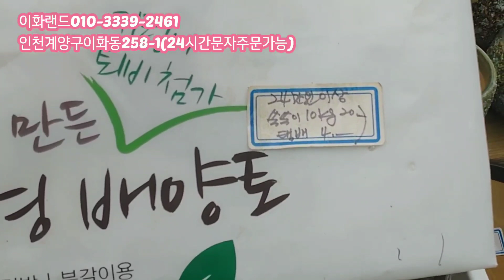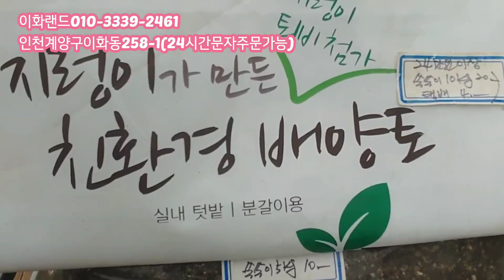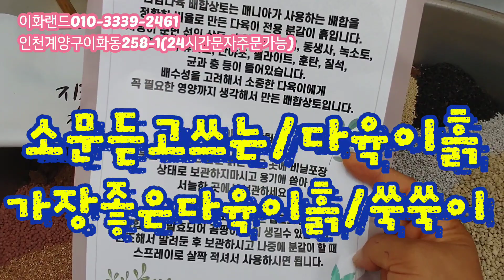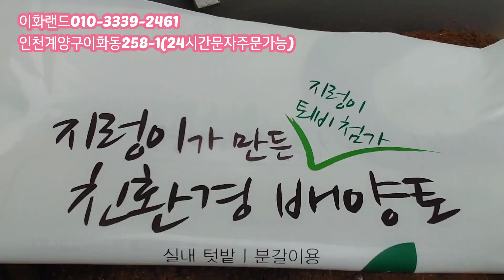대박/국내생산/가격대비가성비짱 구경오세요 다남다육010-3339-2461